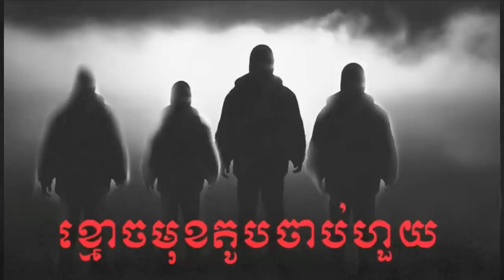អានរឿងពិតរបស់ប្រិយមិត្ត ២រឿង | Another 2 Fan's Ghost Stories | Khmer Ghost Story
1/ ខ្មោចមុខតូបចាប់ហួយ (កំពង់ចាម)
2/ បុរសចម្លែកក្នុងចំការពោត (បាត់ដំបង)

-Nonhuman-អមនុស្ស